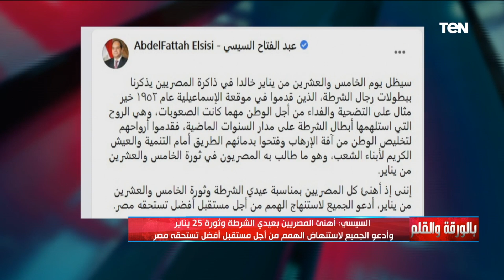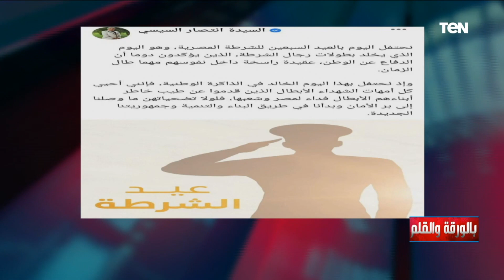اختاروا الموت كأبطال على أن يستسلموا.. الديهي يحكي قصة لأبطال الشرطة البواسل عن سبب تخليد 25 يناير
روى الإعلامي نشأت الديهي خلال برنامجه بالورقة_والقلم قصة لأبطال الشرطة البواسل عن سبب تخليد 25 يناير
جزء من حلقة اليوم (٢٥ يناير ٢٠٢٢) من برنامج بالورقة_والقلم يناقش فيها نقاش حول زيارة الرئيس الجزائر لمصر و المناقاشات التي دارت بين الجانب المصري و الجزائري حول اوضاع المنطقة و التحضير للقمة العربية بالجزائر قريبا. و بالحلقة فقرة عن ارتفاع سعر الدولار و تأثير ذلك علي مصر و حقيقة وجود أزمة سيولة بالقطاع المصري. و أيضا آخر اخبار وضع سند النهضة و المحادثات بين مصر و اثويوبيا